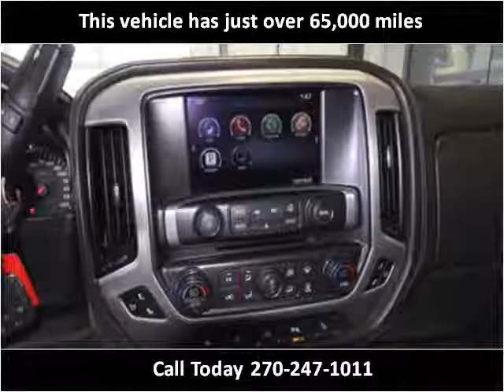2014 GMC Sierra 1500 Used Cars Mayfield KY